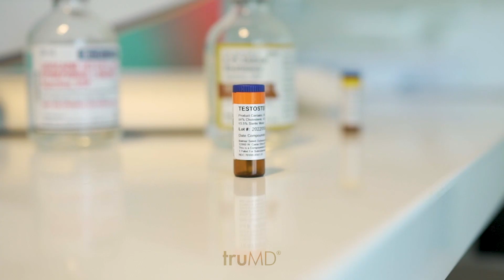Bioidentical Hormone Replacement Therapy Changed My Life | truMD | Newport Beach, CA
⚖️ Finding balance

🏃‍♀️Despite her active lifestyle, our wonderful patient Tiffani was feeling off for about a year before she came in to discuss hormone optimization.

💊 After a thorough exam and lab work, Dr. Setareh created a hormone therapy plan that would help Tiffani feel like herself again.

🦋 Since starting her treatments, Tiffani has had:

🔹 Increased energy
🔹 Improved stamina & physical endurance
🔹 Enhanced mood
🔹 Boosted libido

🤔 Wondering if BHRT can help you achieve your body goals? 💫💫

truMD® Wellness Center
441 Old Newport Blvd